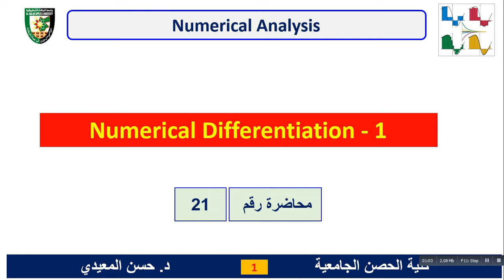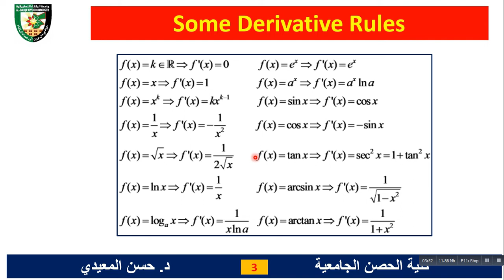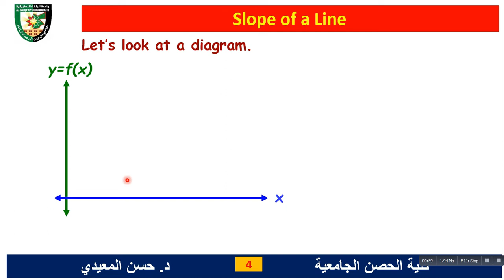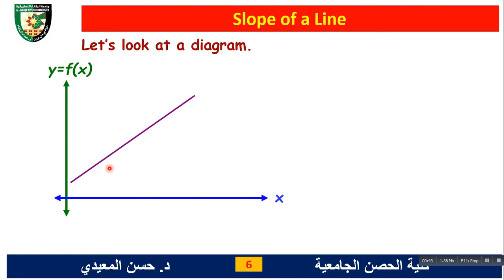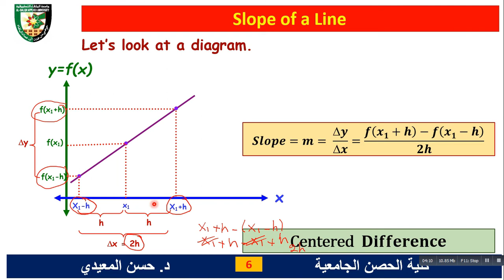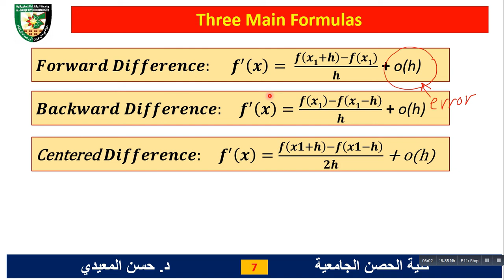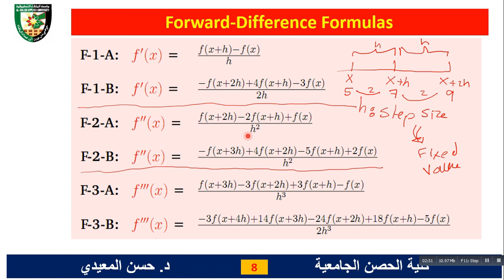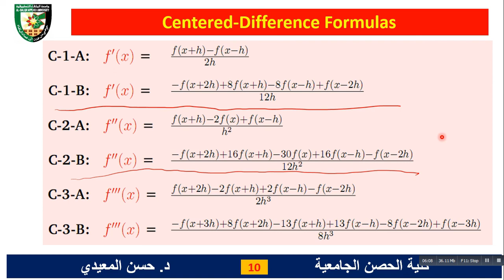Numerical Analysis-Lecture 21-Numerical Differentiation-Part 1